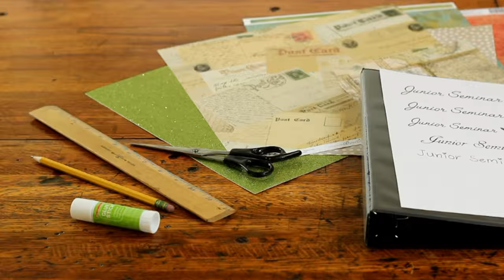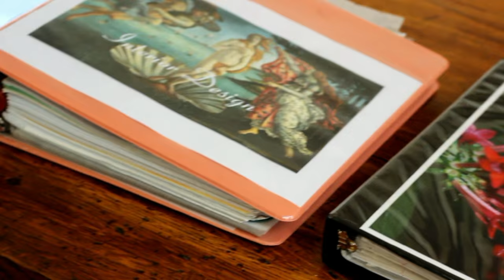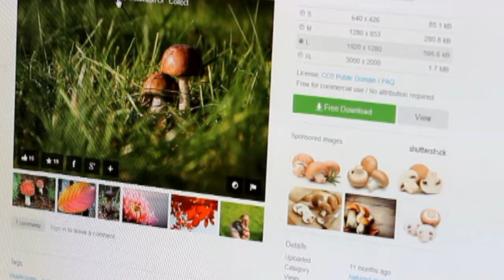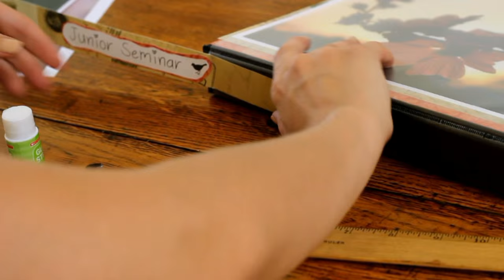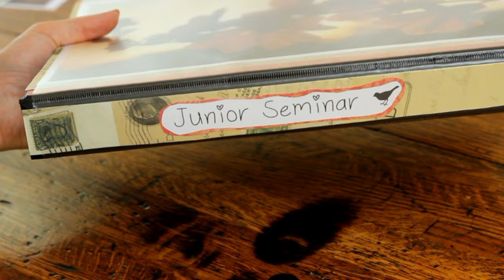HOW TO DECORATE YOUR BINDER! ✔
✎ Want to send me your drawing? I want to see it!

Hey guys! I know back to school can be super stressful. I wanted to share a fun project that will help you kick off this new semester. Over the years I've made these binders to hold all of my important papers and help me stay motivated. Not only are they fun to make, they are fun to carry around with you to your classes because its a walking piece of art!

XO Heather LeBas